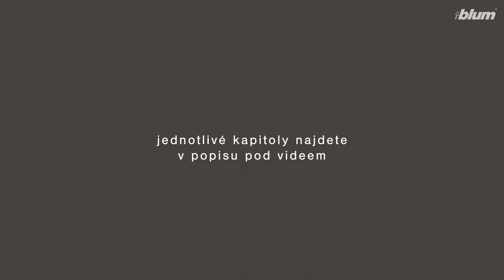BLUM - ORGA-LINE - instruktážní film - podrobnosti v popisu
ORGA-LINE vypadá složitě, ale není. Má jen 12 artiklů, které však lze téměř nekonečně kombinovat. Film podrobně vysvětluje plánování vnitřního vybavení ORGA-LINE. To je určené pro systém zásuvek TANDEMBOX antaro (horní mělké zásuvky). Zjistíte jak změřit zásuvku, kolik a jakých prvků se vejde do zásuvky. Video také ukazuje, jak sestavit příborníky a rozdělovníky po vybalení z krabice.
Ke stažení je k dispozici brožura a objednávkový formulář (xls tabulka).
BROŽURA (pdf):
Obsahuje velké množství předem připravených a nafocených sad pro různé šířky zásuvek. Sady jsou vyobrazené i s různými doplňky.  Každá sada je označena kódem, který lze využít při objednání pomocí XLS tabulky. Naleznete zde i jednotlivé prvky pro ostatní jmenovité délky.

OBJEDNÁVKOVÝ FORMULÁŘ (xls):
Slouží spíše pro opakované použití pro výrobce nábytku, nebo kuchyňská studia atp. V něm je možné sestavit objednávku podle označení jednotlivých sad z PDF brožury. Po vyplnění cen je pak možné vytvářet cenové kalkulace pro jednotlivé sestavy.
Formulář vypíše objednací kódy jednotlivých prvků, ze kterých je sada složená.

Kapitoly videa:
0:05 úvod
1:00 představení prvků ORGA-LINE
1:53 rozdíl mezi rozdělovníkem a příborníkem
3:33 příborníky - rozměry prvků
4:08 rozdělovníky - rozměry prvků
4:36 kombinované sady - rozměry prvků
5:45 měření zásuvky - zjištění jmenovité délky a šířky zásuvky
7:14 kolik jakých prvků můžu použít do zásuvky?
12:53 sestavení příborníku
13:48 sestavení rozdělovníku
16:21 sestavení kombinované sady
17:33 příborník změna z levého na pravý a naopak
19:40 umístění pomůcek (drž. nožů a folie) do rozdělovníků
22:32 kompletní sady pro šířky korpusů 600, 900, 1200
24:43 závěrečné shrnutí